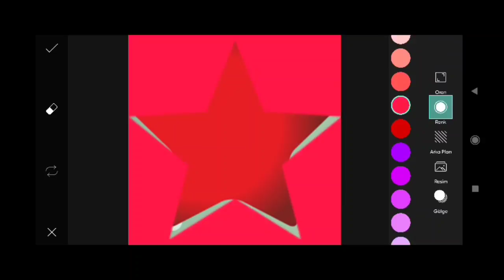How to Picsart Photo Editing #62